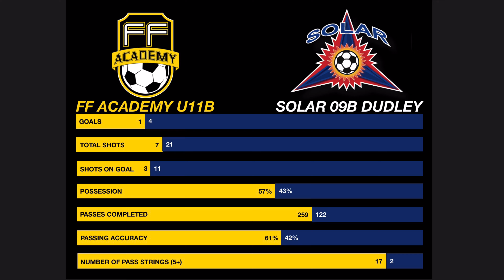Extended Highlights | FF Academy U11B v. Solar 09B Dudley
FF Academy U11B v. Solar 09B Dudley

U90C Texas Clubs Soccer League - Div. 1

Fri. 10/4/2019
Blue Sky Sports Center - The Colony